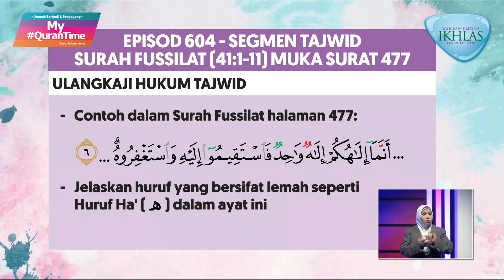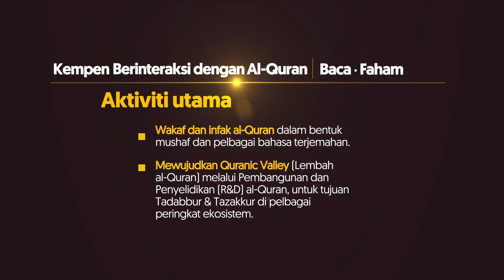Pembelajaran Tajwid Halaman 477 My QuranTime